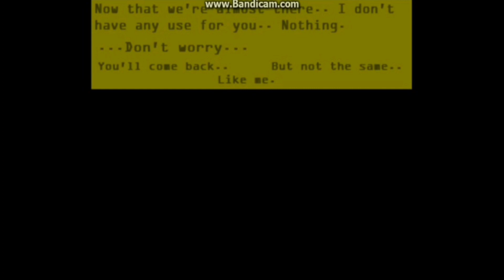FNaS 4: ALL Cutscenes